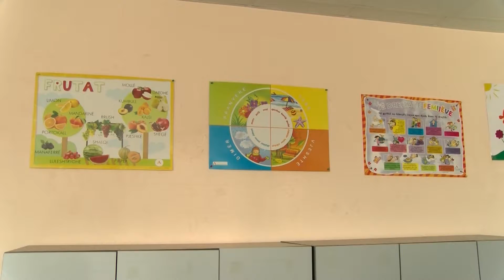ZIGZAG - PERSONAT ME NEVOJA TE VEÇANTA